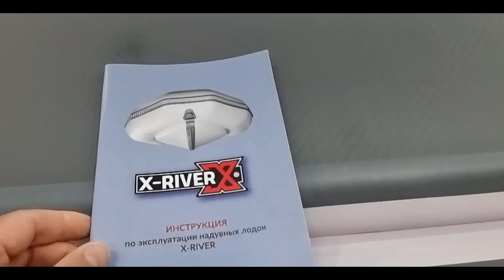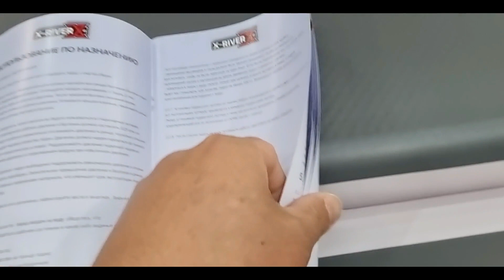Как я принимал лодку для клиента. Rocky 355 надувной риб.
Приветствую всех.
Иногда ко мне обращаются люди за консультацией про лодки от компании Xriver. Вопрос один, муки выбора комплекта лодка пвх + мотор:))
Когда выбор сделан, я помогаю с оформлением заказа лодки, могу ее принять на производстве и прежде, чем отправить лодку покупателю, иногда я лодки тестирую на воде.
Это короткий видео обзор лодки от компании Xriver, модель Rocky 355.
Лодку принял и передал ее владельцу.

Всегда рад вашим комментариям и лайкам:)
Делитесь моими видео роликами с теми, кому это может быть интересно!